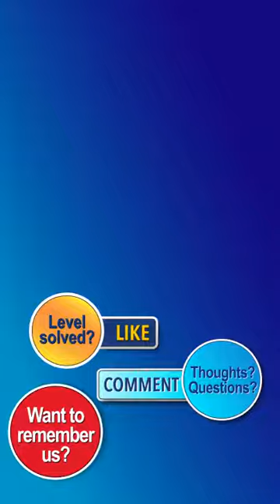Water Sort Puzzle Level 9800 Walkthrough [29 Moves!]